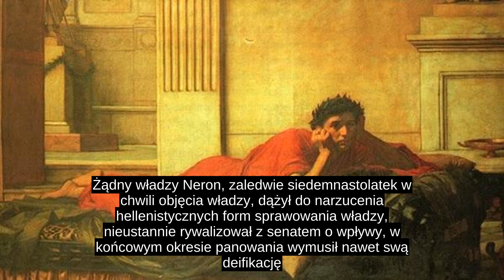Neron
Neron (Lucius Domitius Ahenobarbus, po adopcji przez Klaudiusza Nero Claudius Caesar Drusus Germanicus, ur